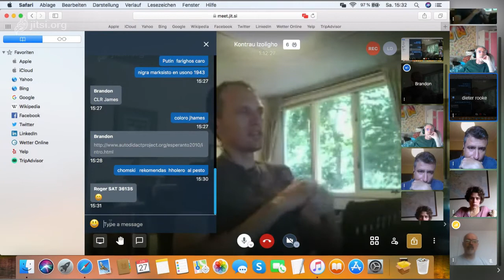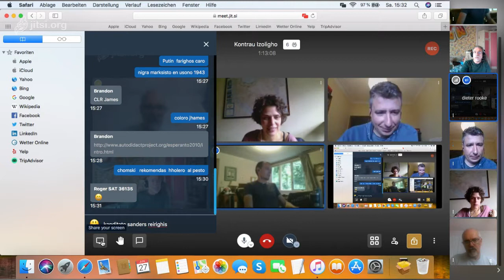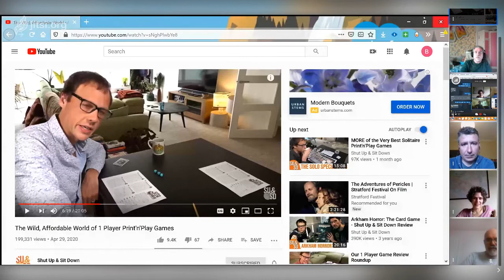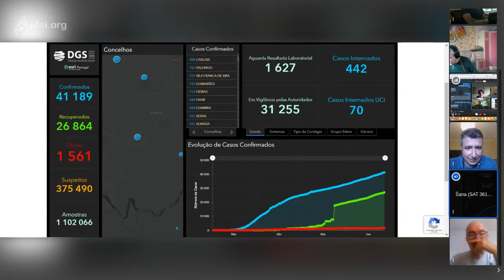Retkunveno kontraŭizoliĝo - 27/06/2020